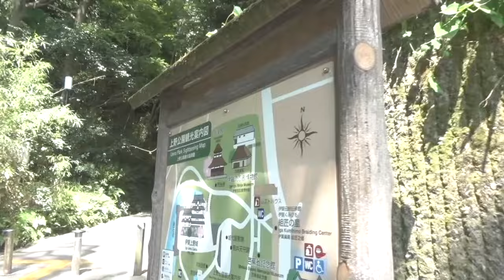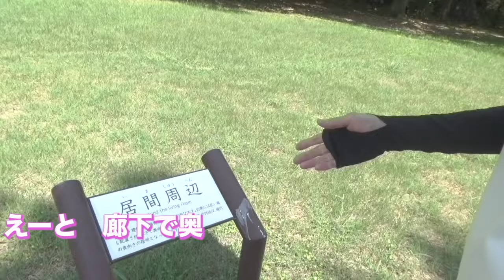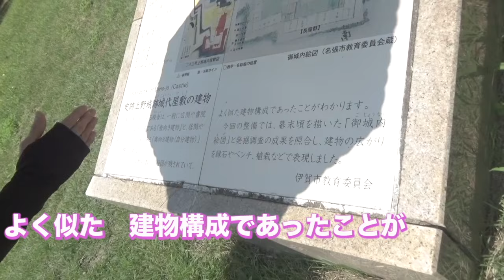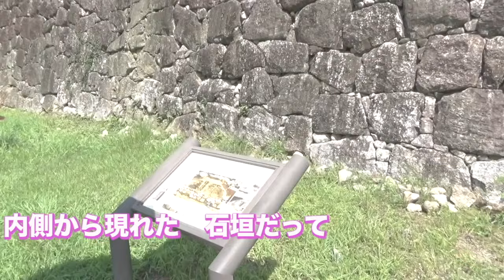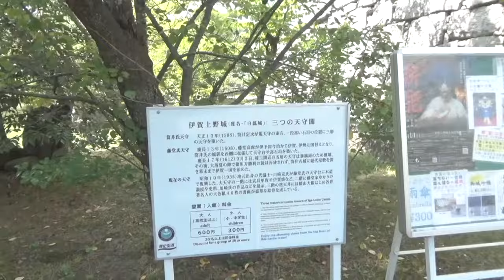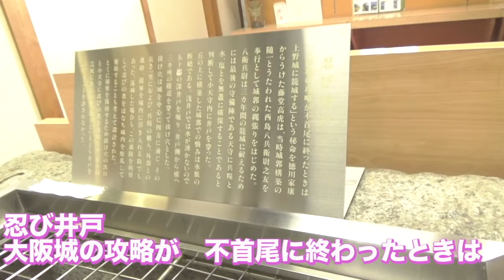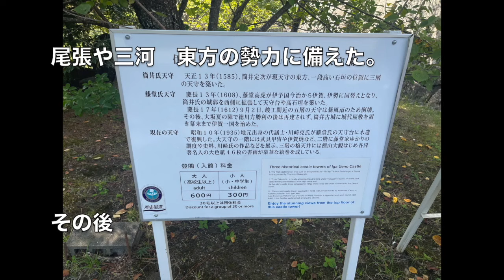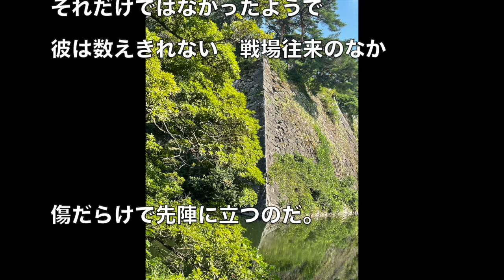れきぴーちゃんが伊賀上野城にいってきました。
素晴らしい石垣が立ち並ぶお城🤗

ぜひ皆さん行ってください😀

もっとゆっくりみたかった😢